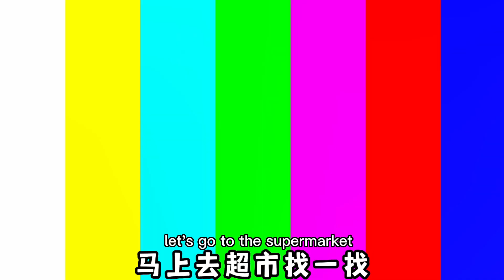软软榴莲竟有“黄金榴莲！就连果肉都是黄金，太神奇了【桂圆子手作坊】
软软榴莲里有“黄金榴莲！在超市里捡到7只，没熟的反而抽中了？【桂圆子手作坊】

桂圆子手作坊 寻宝 榴莲 捏捏乐 本视频完全符合YouTube社区准则，没有任何违规行为。